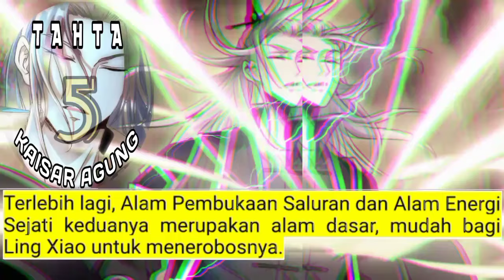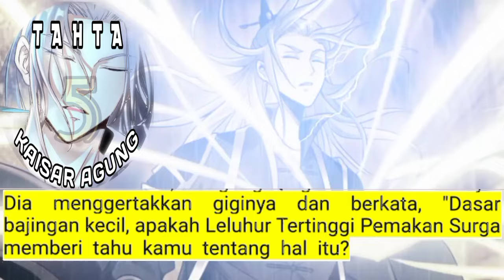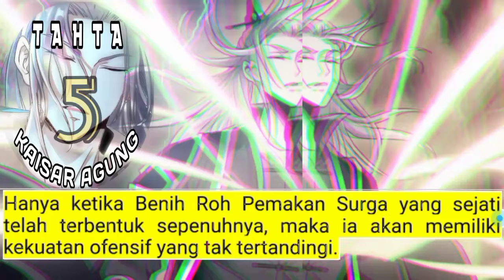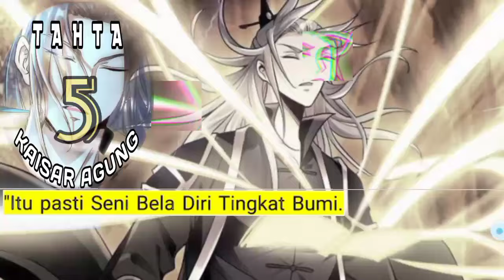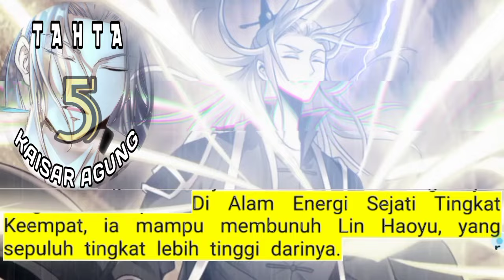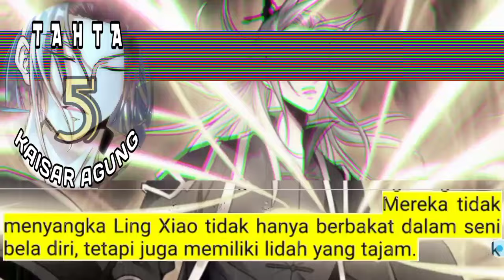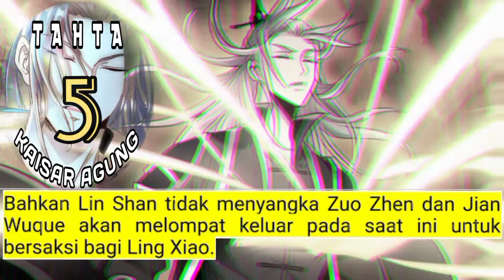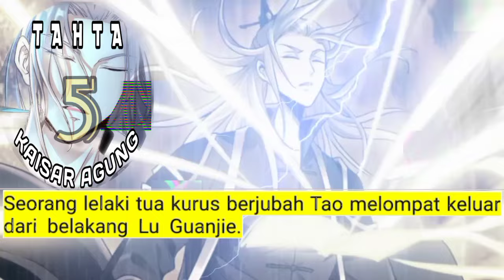Tahta Kaisar Agung season 5